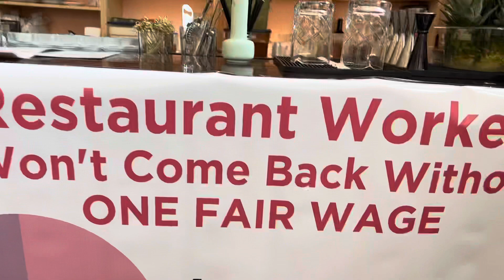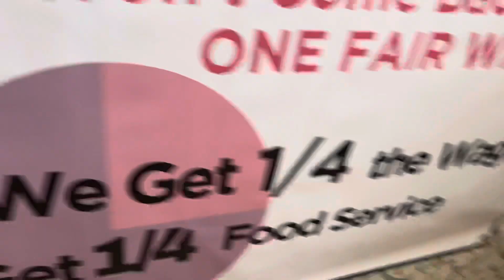Laurel’s Martin Mitchell: One Fair Wage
Martin and his friends believe waiters deserve better wages.